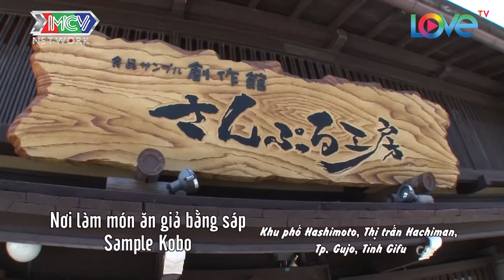Cát Tường học làm Sushi🍣 BẮT CÁ YANA🐟 Trải nghiệm chuyến đi chơi và lá thư ý nghĩa tặng ân nhân 💌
🎬 NỘI DUNG:
Tập 5 "Ân nhân nơi đất khách" là hành trình tiếp theo của sứ giả Cát Tường kết nối nhân vật Hà Hữu Hưng với ân nhân tại Nhật. Trong tập này, anh Hưng sẽ đưa sứ giả đến nhà chị Takashi Yukie người mà đã giúp cho anh rất nhiều từ những ngày đầu khi bước chân đến đây...
Đặc biệt là chuyến đi du lịch để cảm ơn về quãng thời gian khi anh đã được gia đình chị giúp đỡ rất nhiều. Chuyến đi là những trải nghiệm đầy thú vị với việc: khám phá cách làm mô hình thức ăn, bắt cá Yana và chinh phục dòng sông Nagara bằng thuyền...

💡 CÚ PHÁP TÌM NHANH:
người kết nối, nguoi ket noi, an nhan noi dat khach tap 5, an nhan noi dat khach tap 5 full, an nhan noi dat khach 5, an nhan noi dat khach #5, anndk tap 5, anndk 5, anndk #5

📺 GIỚI THIỆU CHƯƠNG TRÌNH:
"ÂN NHÂN NƠI ĐẤT KHÁCH" là phiên bản đặc biệt của THTT "NGƯỜI KẾT NỐI" với những khoảnh khắc xúc động, những chuyến đi đầy ý nghĩa.
Câu chuyện về những người con xa xứ với ân nhân của mình tại đất nước mặt trời mọc, những con người đầy nghị lực, nụ cười, nước mắt và niềm hạnh phúc.
Phiên bản đặc biệt "Ân nhân nơi đất khách với ý nghĩa kết nối yêu thương, kết nối tình người sẽ mang đến nhiều cảm xúc bất ngờ cho khán giả.

🚩 Theo dõi các thông tin về ÂN NHÂN NƠI ĐẤT KHÁCH:
► Playlist “Người Kết Nối – Hé lộ bí ẩn cuộc sống nghệ sĩ”: